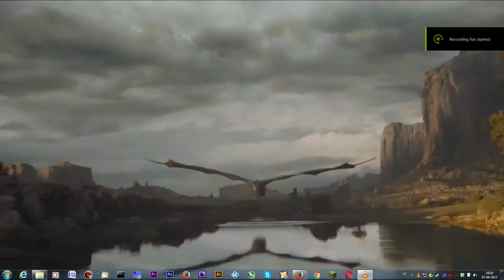Game of Thrones - Dragon with Jet Engines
Great book, poor special effects team... So, a creature who just glide (like any bird gliding near water surface) will make marks on water like a fighter jet ? WTF was on the mind of the special effects team ??
They want us to believe the creature have a pair of engines hidden underbelly ?...